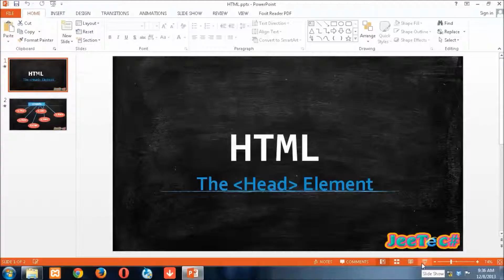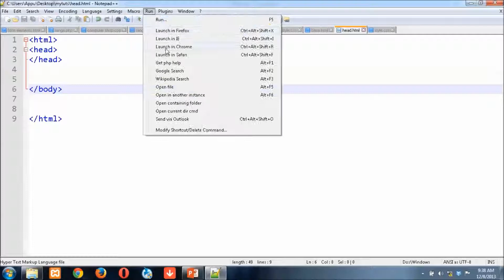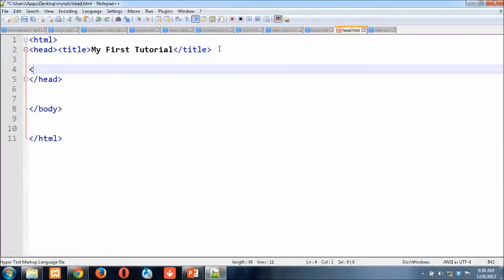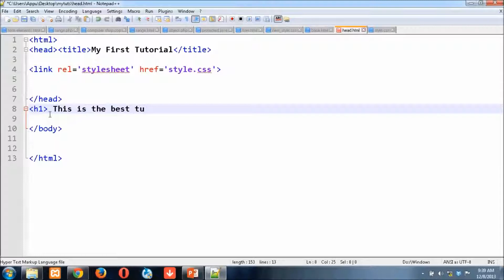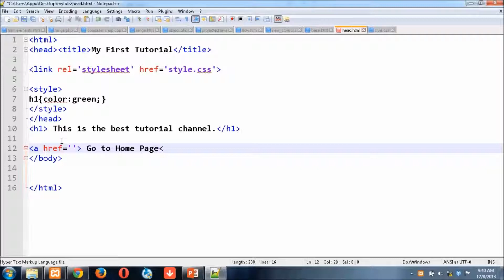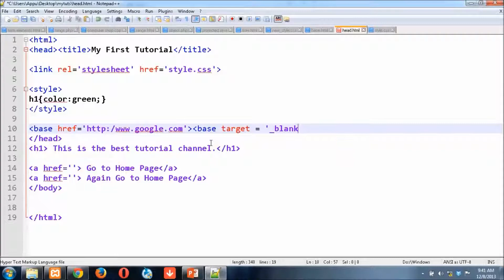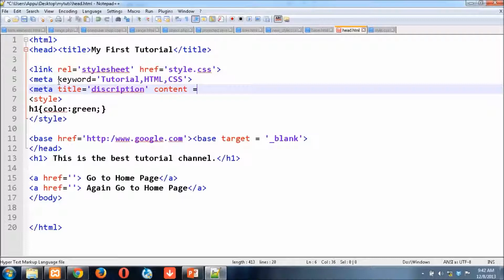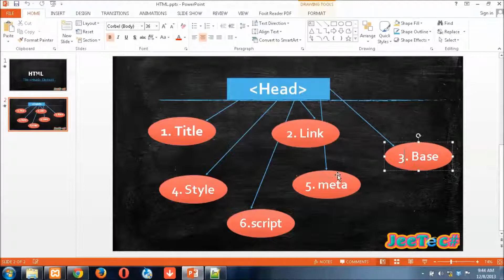Learn HTML in Hindi 10 Head Element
This video explains what is head element and what other elements does it contains.
- Rahul Mishra